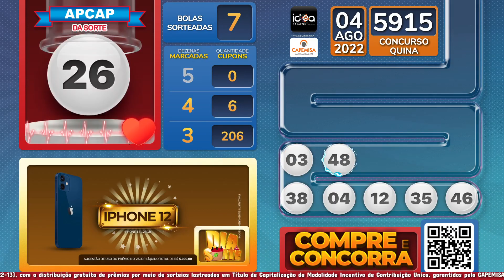🍀 Dia da Sorte - 04/08/22 🍀